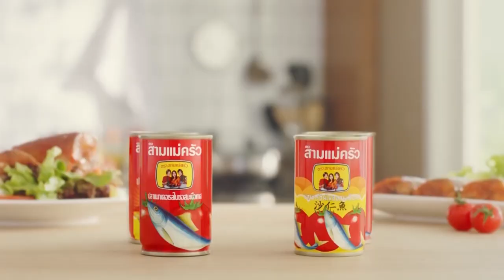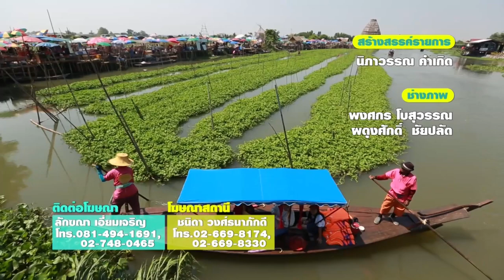พ่อลูกสุดฤทธิ์ - พาเที่ยว...ตลาดสะพานโค้ง จ.สุพรรณบุรี วันที่ 27 เมษายน 2562